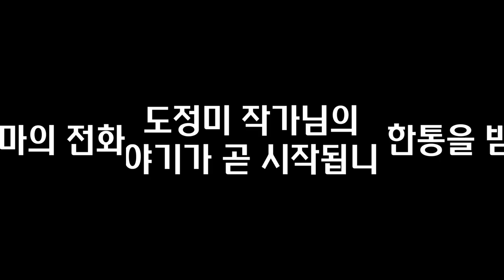3천원짜리 떡볶이 팔아서 월 1천만원 버는 법 I 도정미 1부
📚 도정미, 떡볶이 팔면서 인생을 배웁니다